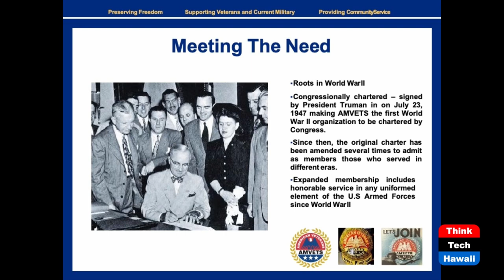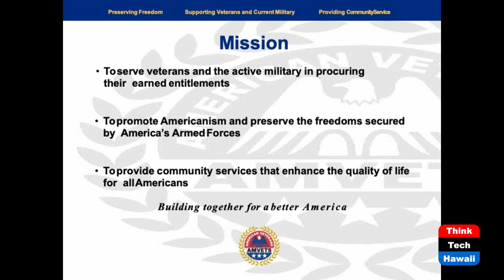Help Combat PTSD (Taking Your Health Back)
Removing the 'D' from PTSD.  The host for this show is Wendy Loh.  The guest is Donovan A. Lazarus.

Let’s talk About PTSD and removing the 'D’ (disorder).  Discussing the services that are out there for all Veterans.

Underwriters:
Michael Sklarz
The Cooke Foundation
Hawaii Energy
Hawaii Energy Policy Forum
Hawaiian Electric
Galen Ho of Immersive Worlds
Kamehameha Schools